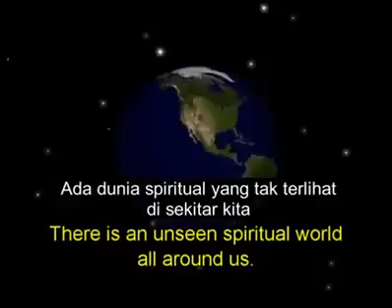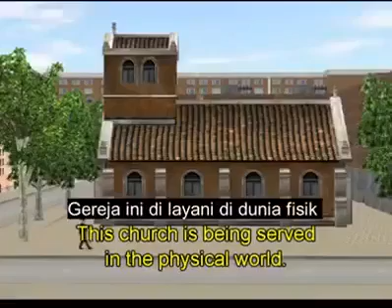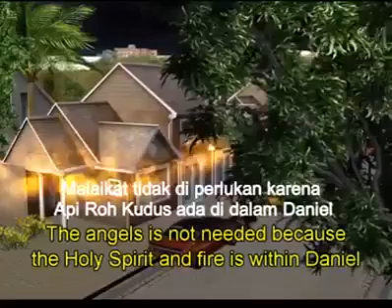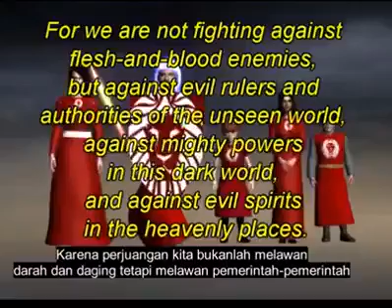Bagaimana Dunia Nyata dan Dunia Spiritual